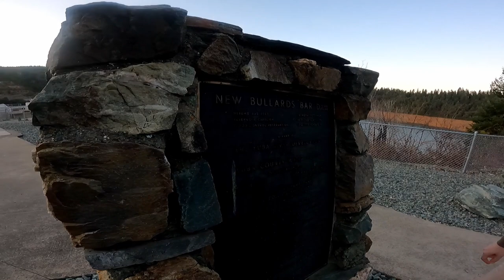Remington Steele, Bond, and the Streaming Conundrum